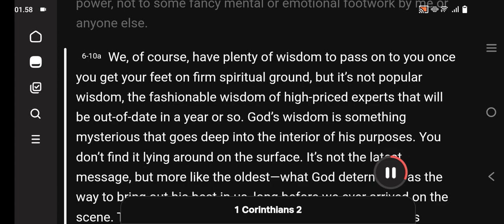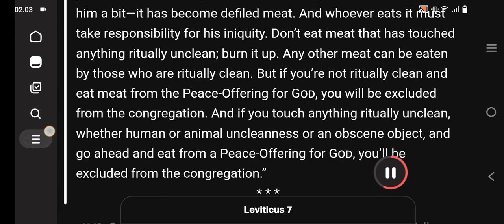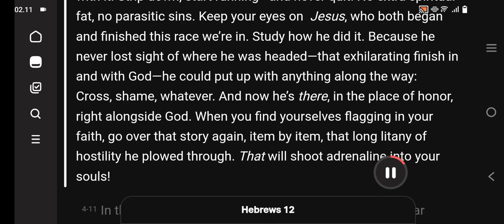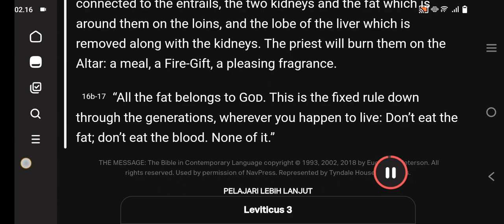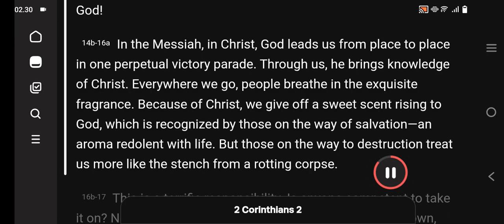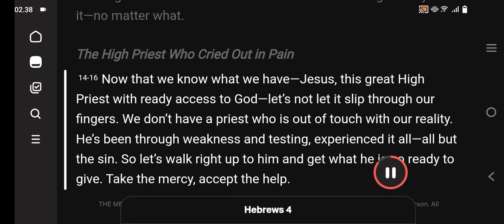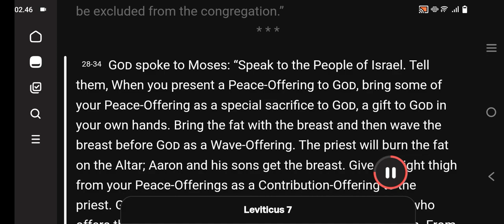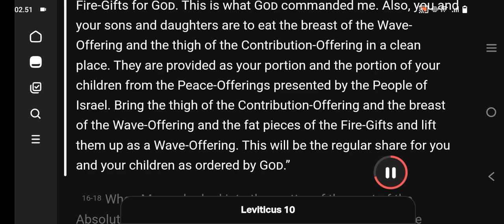Secrets Of The Peace Offering, preached by Pastor Joseph Prince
Want to experience the peace that Jesus Himself lived by when He was on earth? Find out how you can enjoy the shalom peace of God that remains unshaken by setbacks and brings deliverance, wholeness, and healing to every situation. Join Joseph Prince as he uncovers secrets of the peace offering in the book of Leviticus, and begin to experience the Lord’s overwhelming peace being multiplied to you. Learn how you can:

Enjoy a peace that remains steady in the face of challenges and seemingly impossible situations.
Receive God’s healing, protection, and deliverance for every part of your life when you feed on His love and affections for you.
Experience God’s miracle-working power that brings about breakthroughs when you value the blood of Jesus and His finished work.

Operate in God’s powerful anointing and see His wisdom and strength flow in your life.

Enjoy your Savior’s love for you in this in-depth study of the peace offering, and receive a fresh impartation of His shalom peace in your life!

Receive the power and wisdom of God as the gospel of Christ is preached
Let not your heart be troubled! You have a righteous foundation for peace
The revelation of Jesus as your peace offering transforms you from glory to glory
The peace offering is all about God’s love for you
Feed on God’s love for you and enjoy peace and joy in every area of your life
The more you feed on God’s love, the more you will experience His power to save, heal, and protect

In 1 Corinthians 1:23–24, the apostle Paul says that the message of Christ crucified was “to the Jews a stumbling block and to the Greeks foolishness.”

The Jews didn’t understand how getting a revelation of Jesus and His death could give them the miracles they needed and the Greeks didn’t understand how it could give them the wisdom they wanted.

But preaching Christ and Christ crucified results in both the power of God (which ministers to the area of need for the Jews) and the wisdom of God (which ministers to the area of need for the Gentiles).

The Bible says that this is the hidden wisdom of God through the centuries. In the Old Testament, it was hidden, but it is now revealed to us that God would justify us through the blood of His Son whom He loved. God sent His Son to die on the cross for us so that we can receive His righteousness and be washed from all our sin by the precious blood that Jesus shed at the cross (1 Cor. 2:7–8).

Logically, this does not make sense because this does not speak to our mind or intellect but to our spirit.

As we’ve learned previously, you are a spirit made in the image of God, but you live in a body and you have a soul (thoughts and emotions). The spirit is where we commune with God and where our intuition exists in the form of being led by the Holy Spirit.

We are called to walk in the Spirit and as we walk, led by the Spirit, we will not fulfill the lust of the flesh (Gal. 5:16 KJV).

We are continuing our study on the offerings found in the book of Leviticus.

There are five offerings found in the book of Leviticus in the Old Testament. All these depict the multifacetedness of the one single sacrifice of our Lord Jesus at the cross. As you have a greater understanding and revelation of Jesus, you will be able to receive more of His blood-bought blessings in your life.
Today, we are looking at the peace offering in depth:

“The flesh of the sacrifice of his peace offering for thanksgiving . . . But if the sacrifice of his offering is a vow or a voluntary offering . . . ”
— Leviticus 7:15–16 NKJV

The peace offering is not an offering you give to receive peace. It is an offering you give to celebrate or to enjoy the peace that you have already received from God. It is not given to atone for your sins. After you have received forgiveness through the sin offering, it is given to show one’s gratefulness toward God.

Today, we get to enjoy the blessings that come with the finished work of Christ. Understanding the peace offering will help us better understand what it means for us to enjoy those blessings.

The peace offering

The phrase “peace offering” is in plural form. The Hebrew word for “peace offering” is “shelamim,” and it means “peace in all its completeness.” It encompasses more than just peace of mind, but includes peace in your relationships, peace in your emotions, and peace manifested as health and wholeness in your physical body.

When you offer the peace offering, you receive that “shelamim” in every part of your being—spirit, soul, mind.

“Therefore being justified by faith, we have peace with God through our Lord Jesus Christ:”
— Romans 5:1

Someone who has already been forgiven and is already righteous by the burnt and sin offerings then offers the peace offering.

Many times, we fail to realize that peace is not something we obtain just because we have put ourselves in